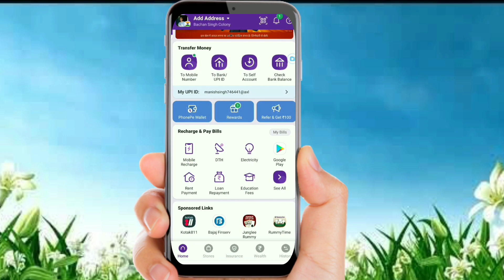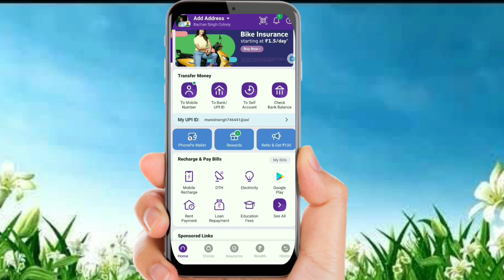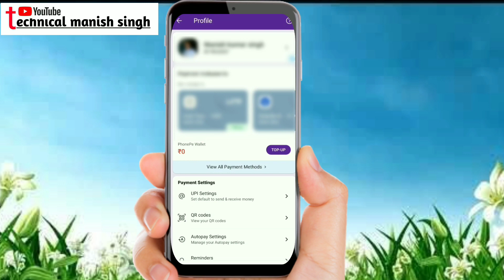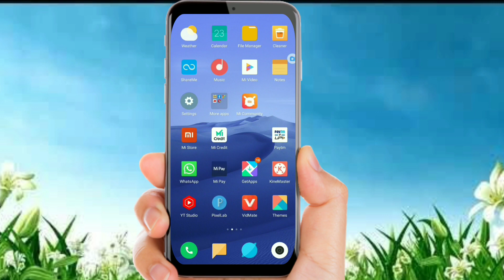Phonepe मे हमेशा के लिए अपना अकाउंट Delete कैसे करे | how to delete my bank account in phonepe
Phonepe me hamesha ke liye bank account details ko delete kaise kare

About Video:- es video me maine bataya hai ki kaise aap apna bank account phonepe me se hamesha ke liye delete kar payege to agar aap bhi phonepe se apna account hamesha ke liye delete karna chahte hai to aap es video ko pura dekhe

Your Quarry ::

1. Phonepe se apna bank account kaise delete kare
2. Phonepe me se apna bank account kaise delete kiya jata hai
3. Phonepe me se apna account kaise delete kare
4. Phonepe se apna account kaise hataye
5. Phonepe me se apne bank account ki sari details kaise delete kare
6. Phonepe account ko delete kaise kare
7. Phonepe account ko delete kaise kiya jata hai
8. Apne account ko kaise delete kare phonepe me se
9. Apne bank account ko kaise delete kare phonepe se